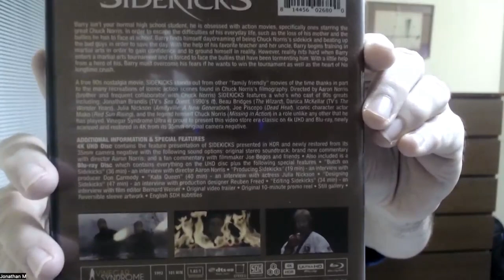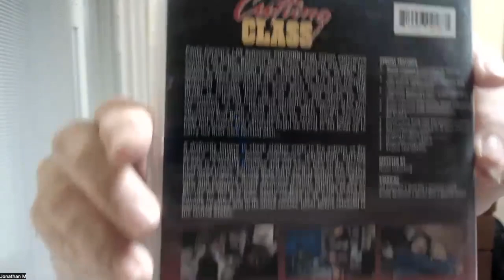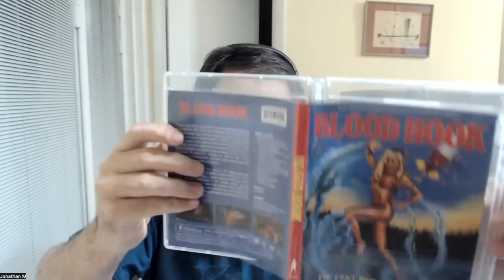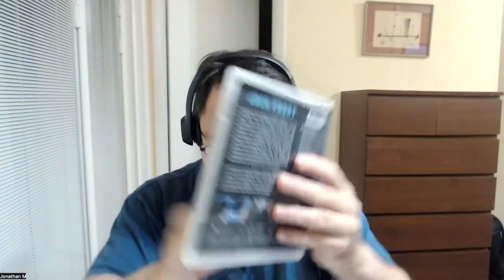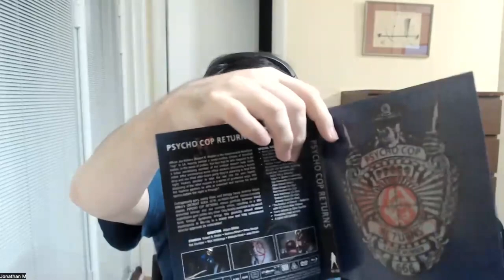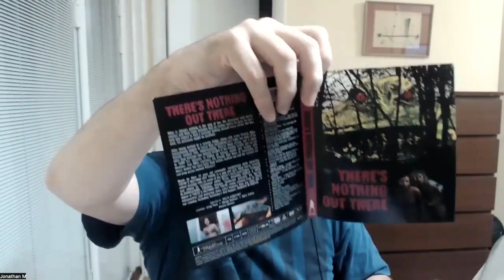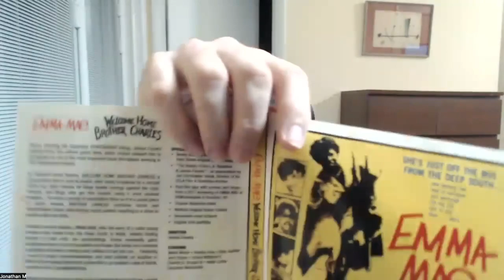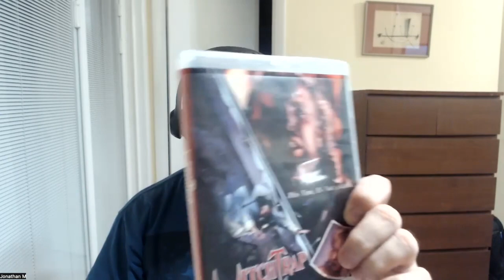Blu Ray Hunter| Vinegar Syndrome| Collection| July 2023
Jonathan Moody discusses his Vinegar Syndrome collection.